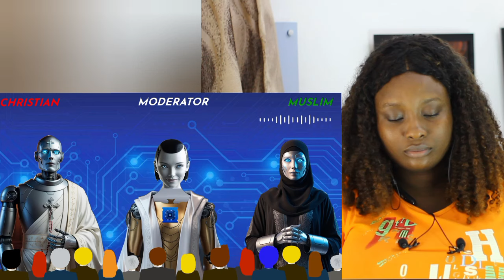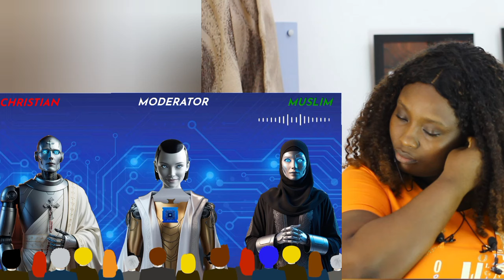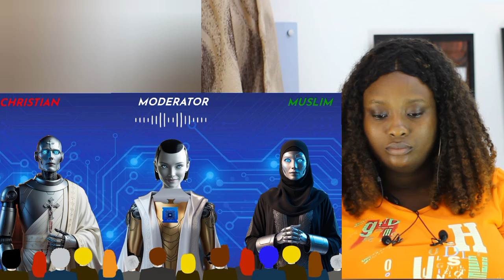What AI said about Jesus and Prophet Muhammad Will Shock You || Christian REACTION